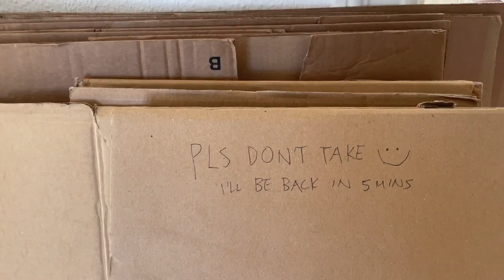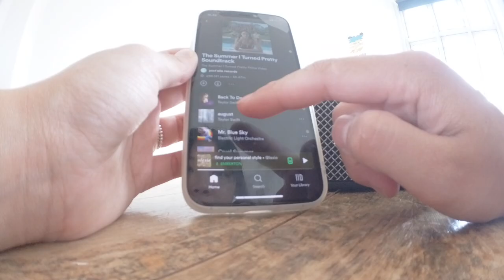unemployment diaries | post-architecture life, making carbonara, moving to Copenhagen???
can't believe this is going to be my last video filmed in Aarhus, Denmark :') today we pack up our architecture models, make carbonara with an old friend, and go for a weekly swim! then we're moving to copenhagen ahhhhh (i'm already here now when this is published). here's to new adventures!